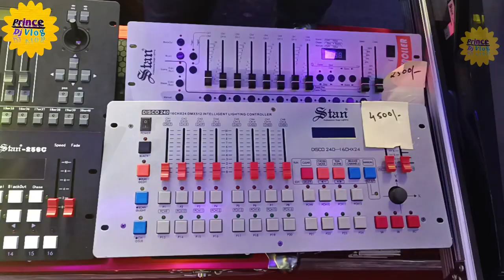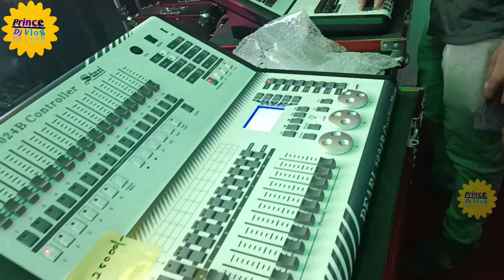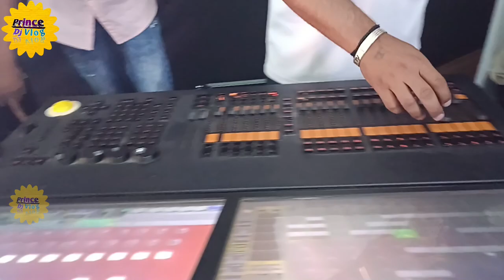Stan का Booth इस बार सबसे अलग लग रहा था | Stan Lighting Plam Expo 2023 | stan all Sharpy mixer price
Plam expo 2023
Plam expo 2023 mumbai,
mumbai Expo 2023,
mumbai plam expo 2023,
expo mumbai 2023,
mumbai dj expo 2023,
plam expo mumbai 2023,
Expo 2023 mumbai,
dj Expo mumbai 2023,
Plam expo,
mumbai expo 2023 dj,

Hello guys

Tittle- plam expo 2023 n labs tour
Aaj ka hamara video plam expo 2023 ke stan ke all products ka review or price ke sath me  hai

1. @Princekilighting

2. @PGTechnical